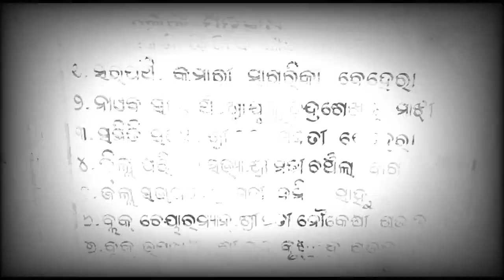ବିନା ସରପଞ୍ଚ ରେ ଚାଲିଛି ପଞ୍ଚାୟତ ...